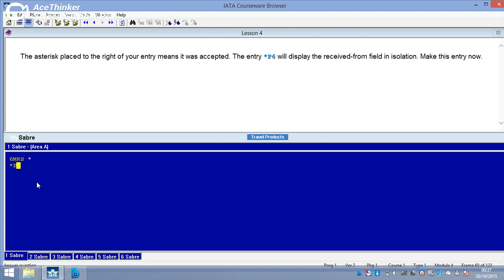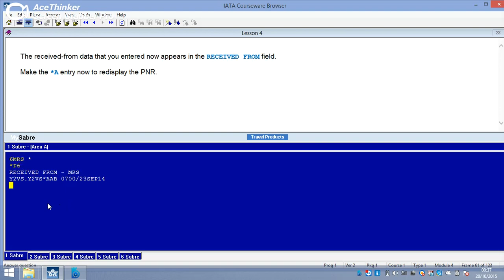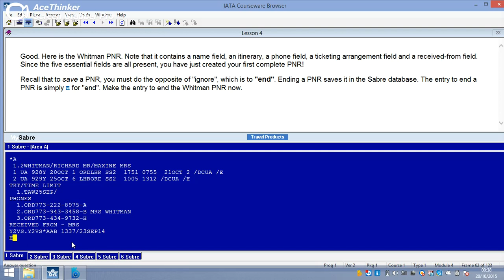RECIEVED FROM FIELD ENTRY IN A PNR IN SABRE